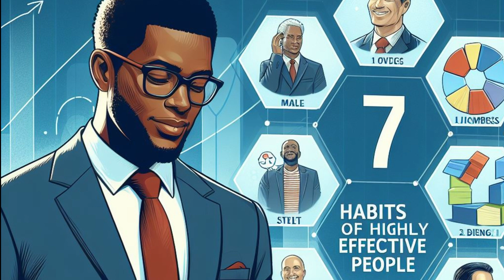The 7 Habits of Highly Effective People Book Summary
The 7 Habits of Highly Effective People" is a groundbreaking guide to achieving success and fulfillment in both personal and professional life. Stephen R. Covey presents a holistic approach to self-improvement, focusing on fundamental principles and habits that empower individuals to become more proactive, productive, and purpose-driven.